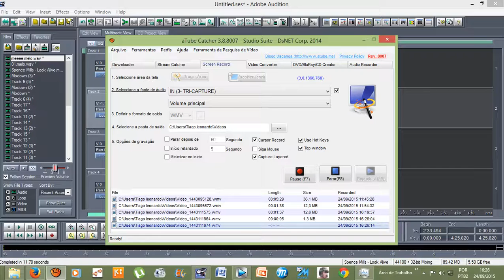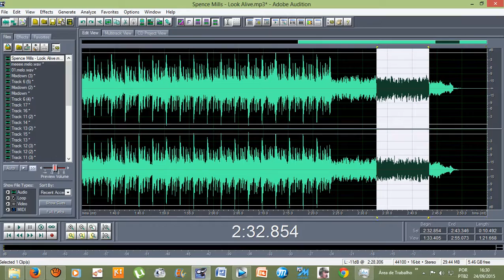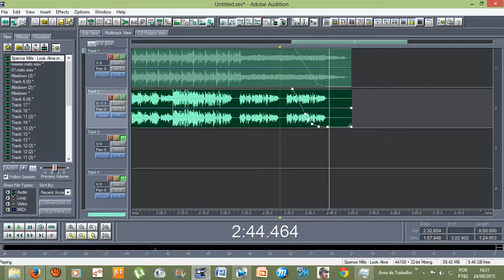Efeitos do Adobe Audition 1.5 :Abaixar o volume gradativamente (FADE OUT)